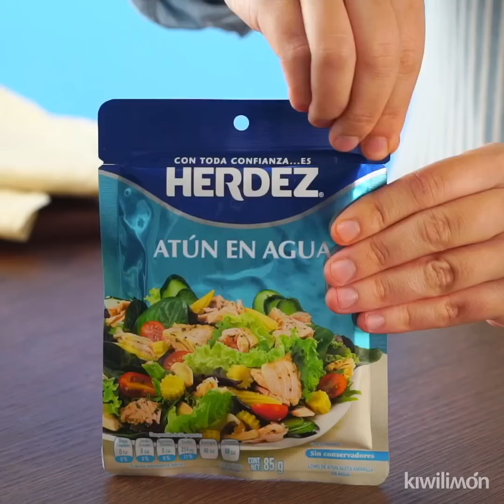Antojitos Mexicanos con Atún | Kiwilimón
¡Qué mejor manera que aprovechar el atún en casa que con estos 3 antojitos mexicanos fáciles de hacer! Mezclado con ingredientes como nopales, tortilla de maíz o de harina, estas tres recetas con atún te encantarán.